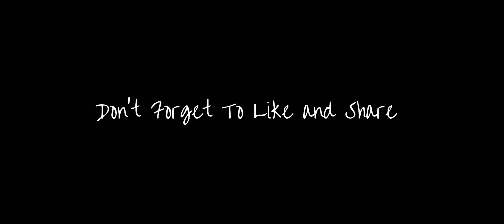A PUBG KR MONTAGE |Tribute to Pubg Global Version|Apashe Majesty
Hi Guys,

This was very tough to make as there was much editing and cuts .
Will be posting a lot more nowadays.
Coz Now Freee. 😁

This Was Copied Audio Which was recorded again.

And thanks for 30 Subs Hope to reach 50 subs Please do it Fast.

Thanks.